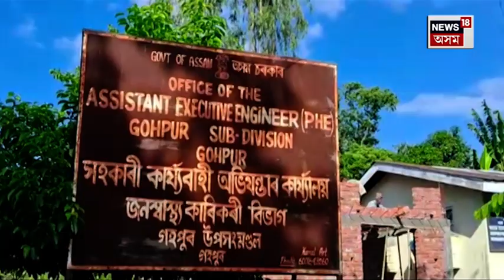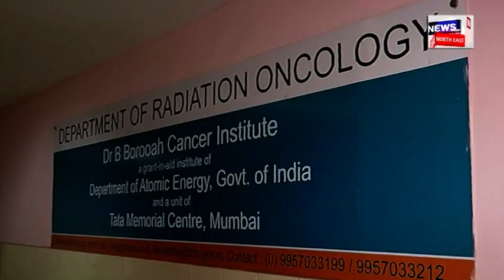Gohpur's Cancer Zone | দহ বছৰত কৰ্কট ৰোগত আক্রান্ত হৈ মৃত্যু ৩০০ৰ অধিক গহপুৰৰ এটা অঞ্চলত